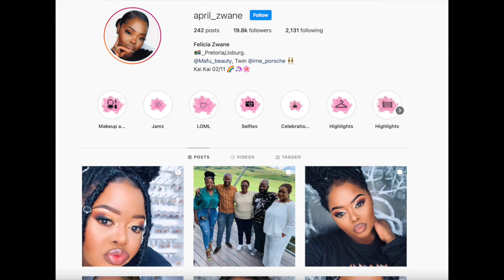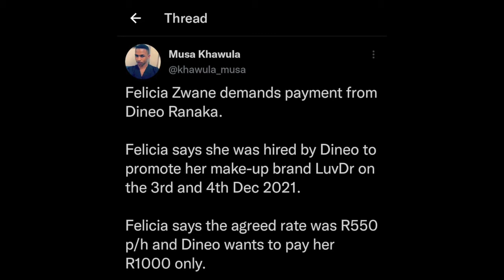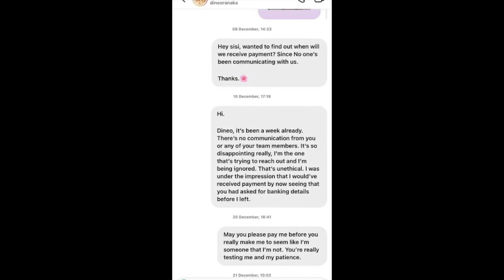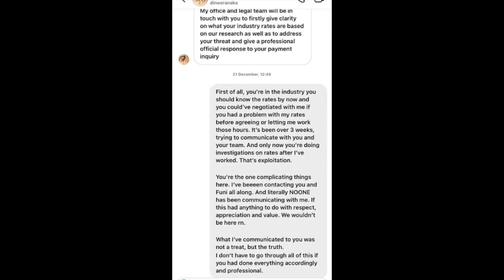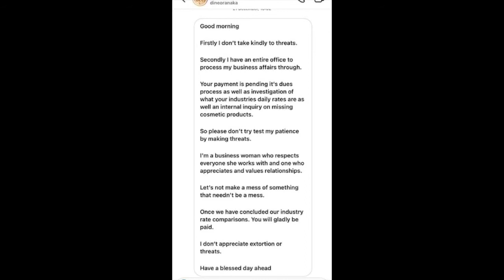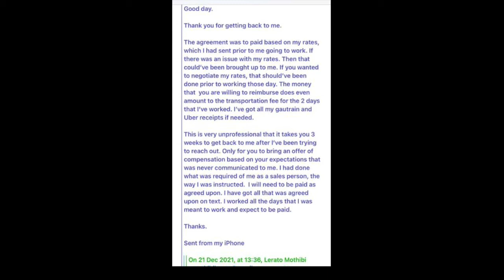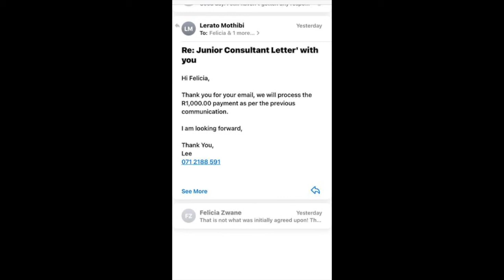DINEO RANAKA VS FELICIA ZWANE. WILL SHE PAY HER??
SAVE SOME COINS DARLINGS 🥰